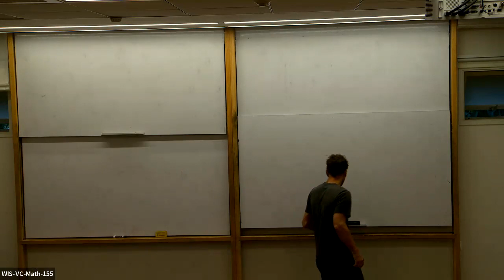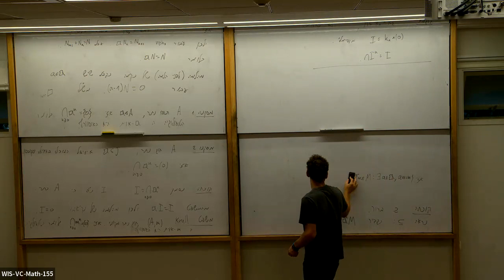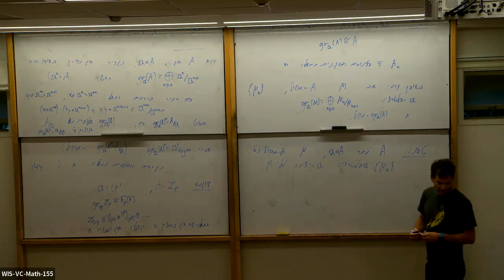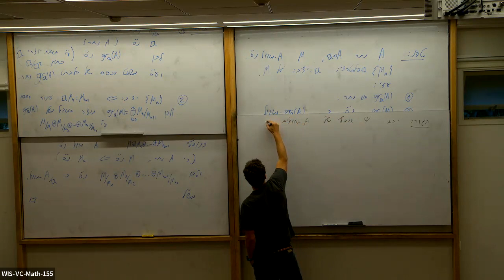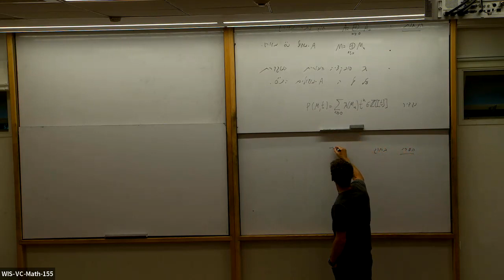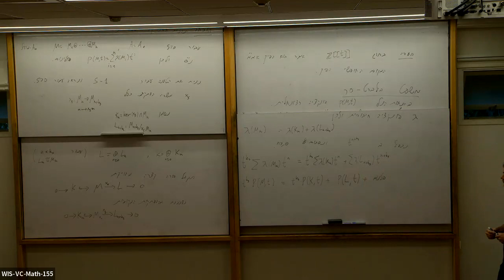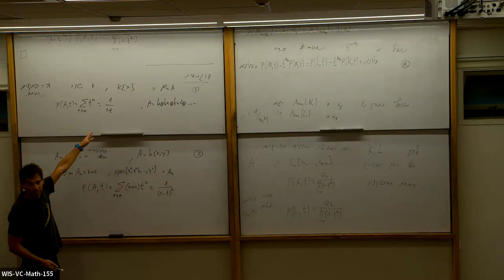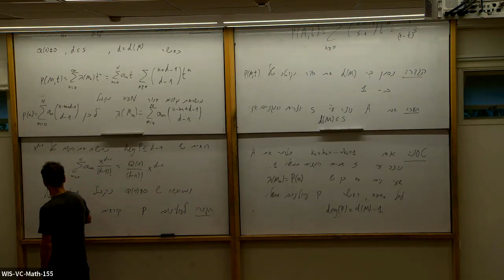A Course in commutative Algebra. By Tsachik Gelander class 9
A course in commutative algebra given in Weizmann institute by Tsachik Gelander.